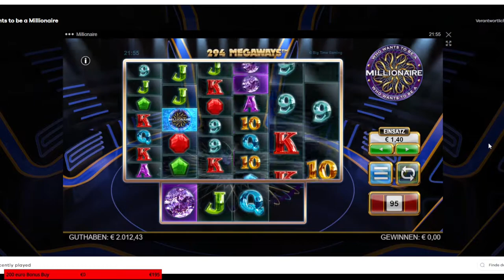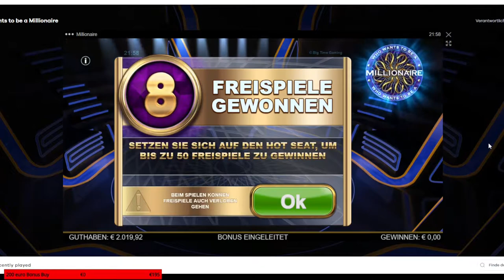#Millionaire Megaways Big WIN##